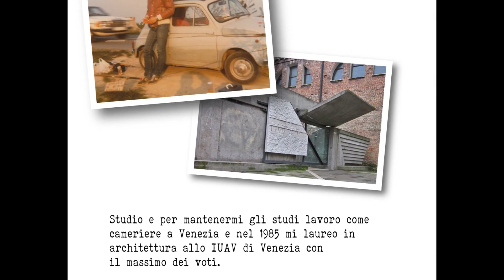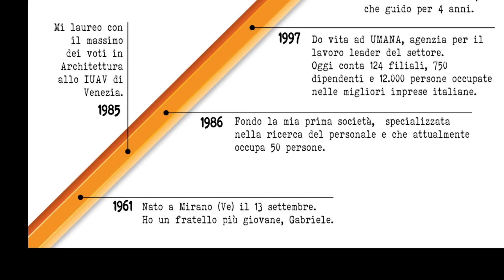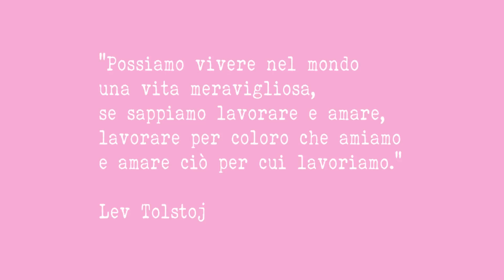Luigi Brugnaro | Vi racconto qualcosa di me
Luigi Brugnaro - biografia